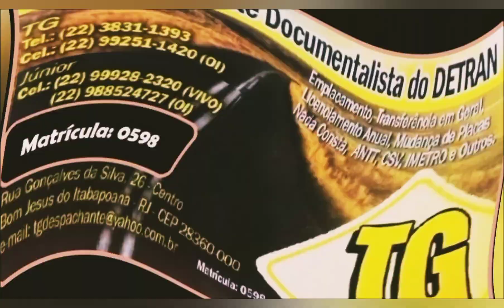Conheça a APA Corredeiras Itaguaçu a Prainha de Calheiros